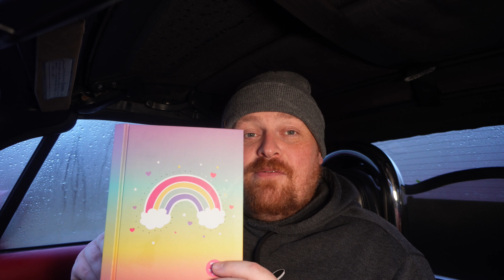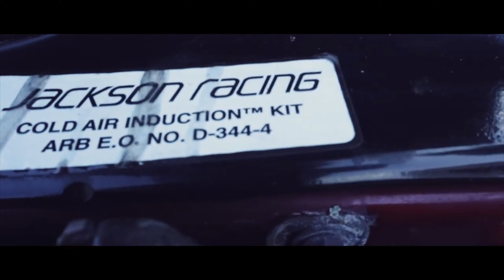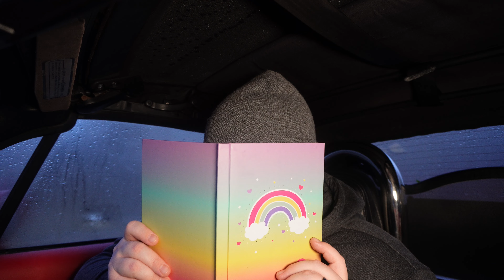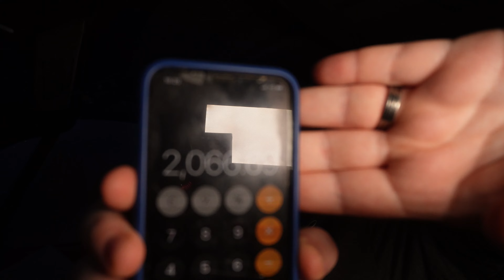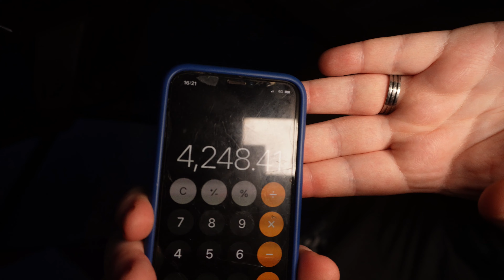My Project Car Cost How Much In 2022: Annual Update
Project Car Cost Video? Surely not! How much has it cost in 2022 for both Scarlet and YouTube matters? Have I gone wildly over budget or has it been a really lean year?

Chapters
00:00 Intro
03:43 Jackson Racing Intake
06:31 Cobalt Manifold
10:34 Polishing Kit
13:36 Bonnet Stays
14:00 Racing Beat Cat
15:00 Other Tools & Stuff
17:00 Carbon Miata TSIs
19:43 The Saga Of The Clutch
28:40 YouTube Costs
31:40 The Final Results

Channel Links

Hashtags

Heavy Metal - Don Felder